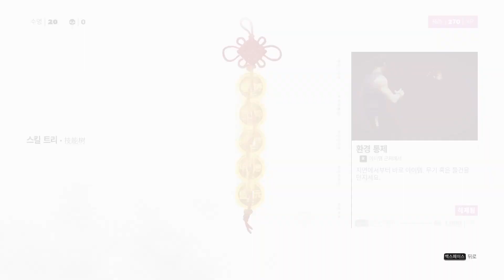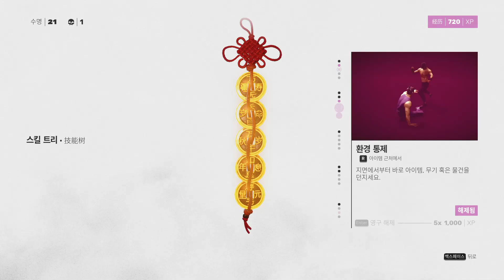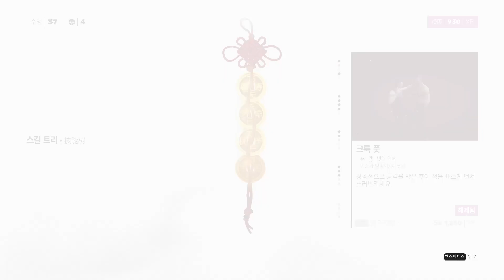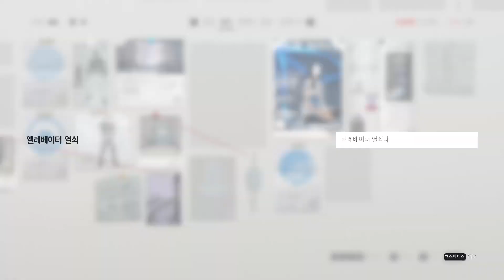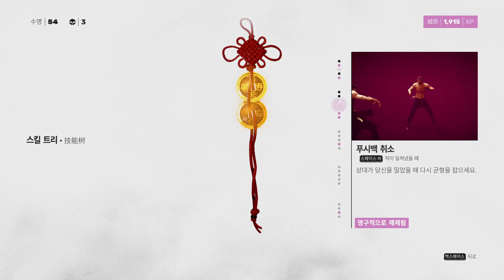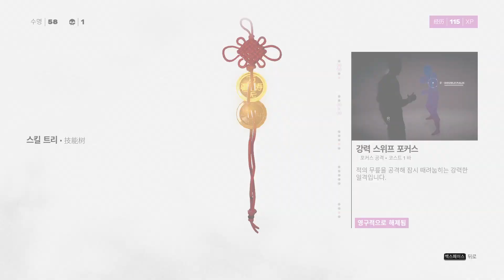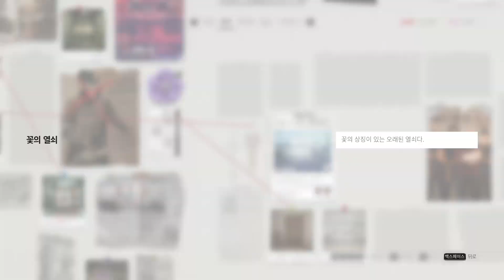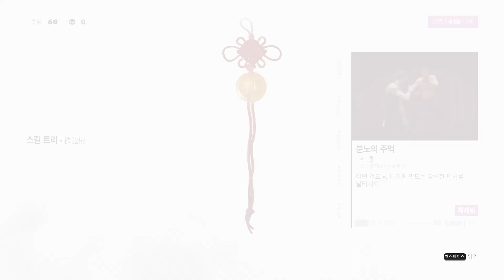Sifu(시푸) - 모든 챕터 (노 코멘터리)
컴퓨터가 구려서 게임과 동영상이 너무 많이 버벅인다. 슬프다.

그리고 무진장 어렵다. 덕분에 명줄 다 태워가며 간신히 깼다;
리트도 많이 했고, 시간도 많이 들여가며 겨우 딱 한번 엔딩 봤지만, 그래도 파면 팔수록 재밌는 게임이라 생각한다.

00:00:00 인트로
00:14:12 챕터 1 스쾃
00:37:37 챕터 2 클럽
01:11:47 챕터 3 박물관
01:42:15 챕터 4 타워
02:04:41 챕터 5 보호구역
02:25:42 엔딩